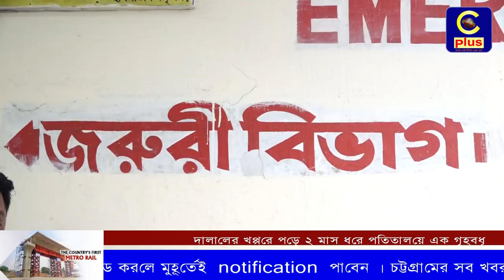দালালের খপ্পরে পড়ে ২ মাস ধরে পতিতালয়ে এক গৃহবধূ